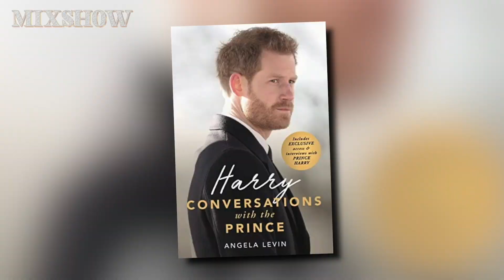Meghan Markle accused of conspiring against Prince Harry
Even though Prince Harry and Meghan haven't performed royal duties for a long time, they remain in the public eye. The Duke and Duchess of Sussex regularly become the main characters of various scandals and theories.